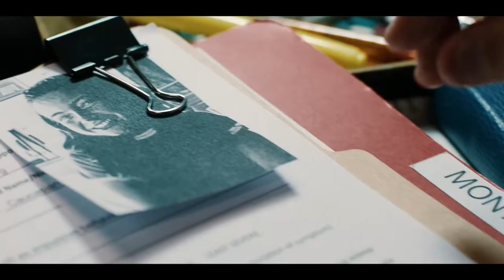The Gateway (2021) | Trailer | Shea Whigham | Olivia Munn | Zach Avery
A social worker assigned to the care of the daughter of a single mother intervenes when the dad returns from prison and lures them into a life of crime.

Directed by Michele Civetta
Written by Alex Felix Bendaña
Starring Shea Whigham,Olivia Munn, Zach Avery